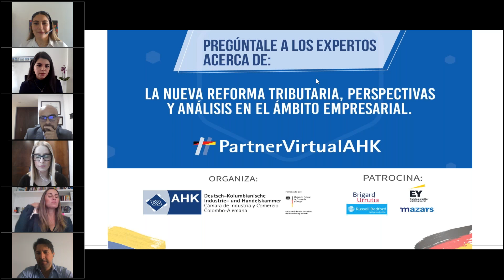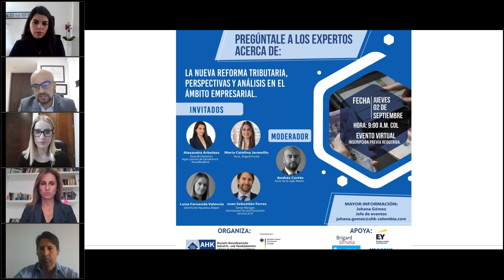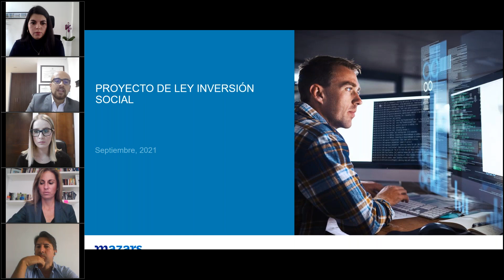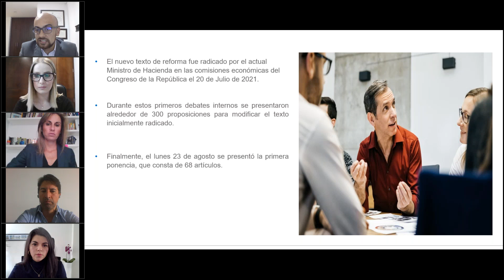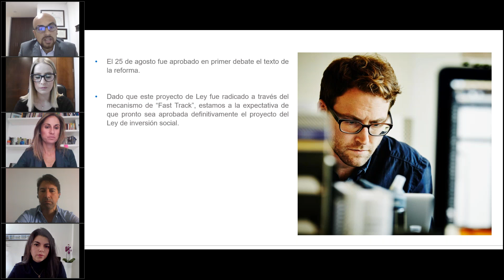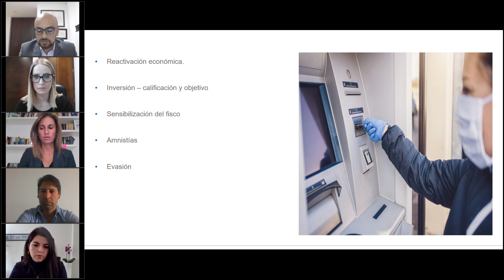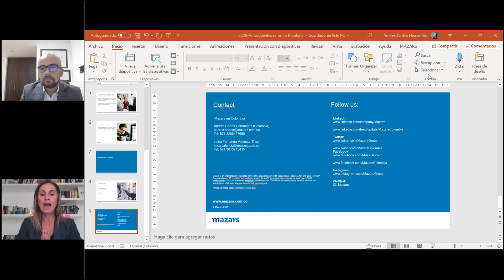Pregúntale a los expertos acerca de La nueva Reforma Tributaria, perspectivas y análisis.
Este webinar permitió a los asistentes conocer las implicaciones legales, fiscales y contables previstas en el reciente proyecto de reforma tributaria. En esta oportunidad nos acompañaron los líderes de los servicios legales y tributarios de las firmas afiliadas Brigard & Urrutia, EY, Mazars y Russell Bedford, quienes nos socializaron los potenciales cambios en la tributación en Colombia, y nos dieron sus recomendaciones sobre los aspectos más relevantes.